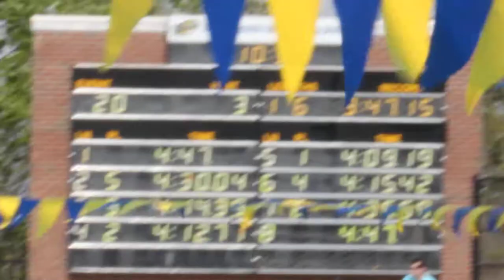men 400 IM pre-lims 3-9-2012 (Chase)